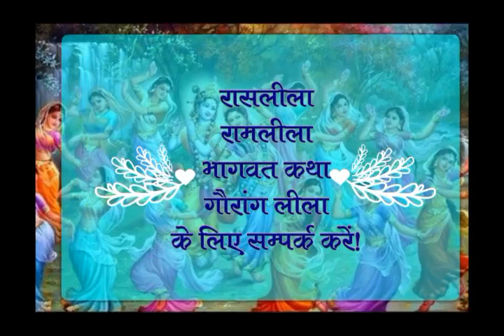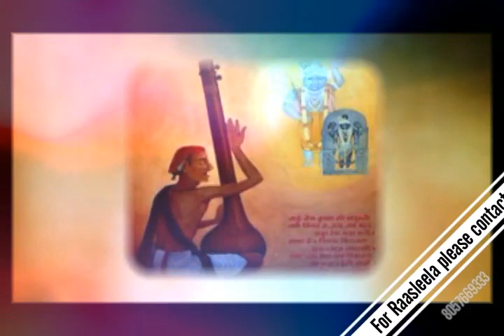महारास लीला भाग 6!! पदम् श्री स्वामी रामस्वरूप शर्मा !! वृंदावन !! Maharas Leela !!